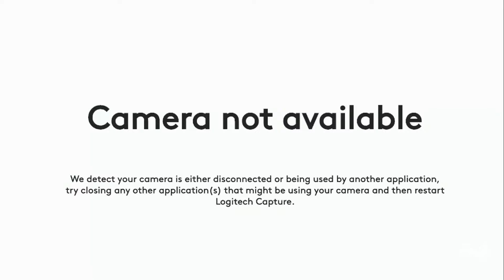Kettlebell Sport Biathlon Workout | Jerk and Snatch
Don't miss 11 time kettlebell sport world champion Denis Vasilev tomorrow at 1pm CST on YouTube live with a Kettlebell Sport Biathlon Workout | Jerk and Snatch🔥

Be ready to have fun and PUT IN WORK!